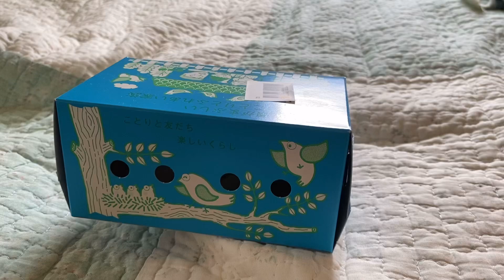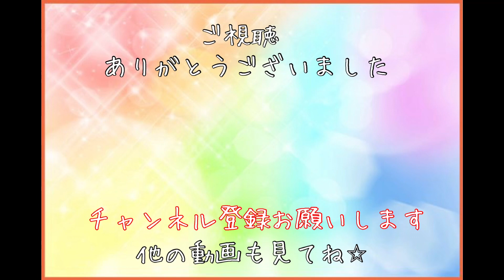【ピノたん病院へ】セキセイインコピノたん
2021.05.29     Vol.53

軟便が続き様子を見ていたのですが、なかなか良くならず、病院へ受診する事にしました。
結果は問題なしでした❗️
お水をいっぱい飲む子は軟便になりやすいとのこと。確かにピノたん良く水飲みます。
経過観察すると言う事で、今回はお薬もなく無事終わりました。
ホッとしています🥰